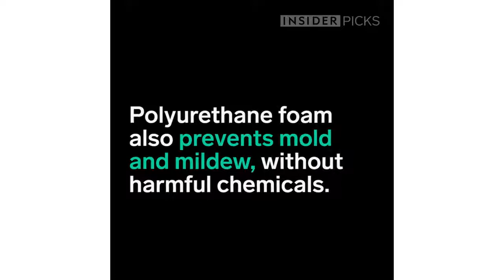Blooming Baby Flower Bath makes bath time comfy and adorable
Make bath time fun time with our Baby Bath Flower Blooming Lotus

The Blooming Bath Lotus is the latest and greatest product from Blooming Baby, and incorporates improvements and features learned from years of testing and use. This bath promises to be the most comfortable and convenient bath ever! The Blooming Bath is beloved by parents and babies around the world - the new Lotus proves to be even better. Why would anyone want to bathe their baby in a hard plastic tub when they could surround their little one in the cuddly softness of an adorable plush flower?